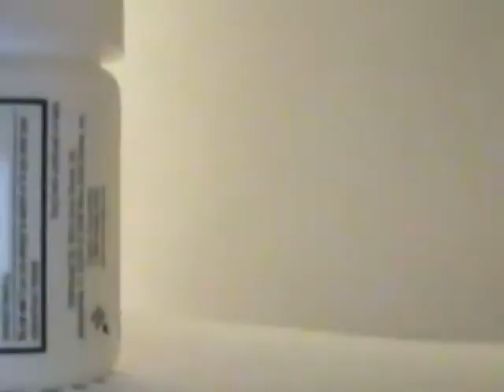Eye of the Tater (Official Music Video)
Eye of the Tiger Parody: The words to this song come from a real experience where I (Denise) got sick with a high fever and my friend (Carrie) told me about the 'potato remedy.' I didn't try it, but we sure are having fun with it:) Video was made by Joshua Blazso from RandomNOW Productions. You can find his youtube channel at: TheRandomNOWShow Channel

Lyrics: Eye of the Tater
DH
 Risin up, back on my feet
Stayed in bed, took my aspirin
had a fever of a hundred and three
losing hope, and my will to survive

Then a friend told me of a cure
it was a convincing story
How a potato could defeat my fever
Listen close and you may stay alive!

It's the eye of the tater
put it right on your head
let it suck the fever right out of your body
and the last one I told this to was
well and it's pretty much due
to the Eye of the tater!

Tater eye right on my forehead
hangin tough, gettin hungry
Wishin I had a big, fat bag of chips
with some sour cream french onion dip!

well overnight. and it's pretty much due

Risin up, right out of (my) bed
Have the cure, but smell like french fries
Don't eat the spud, this is what she had said
You'll get sick again, and wish you were dead

The Eye of the Tater, the Eye of the Tater
lyrics by Denise Haas